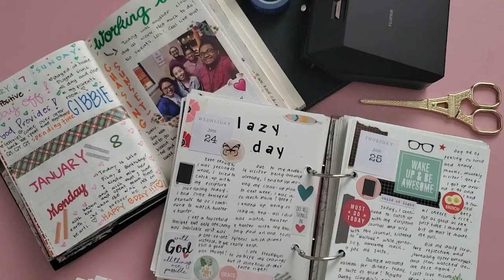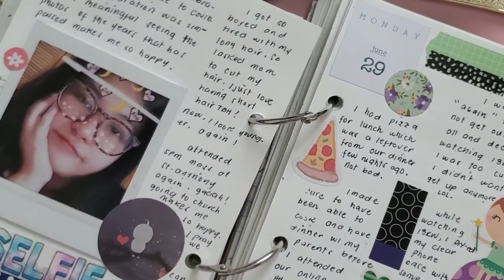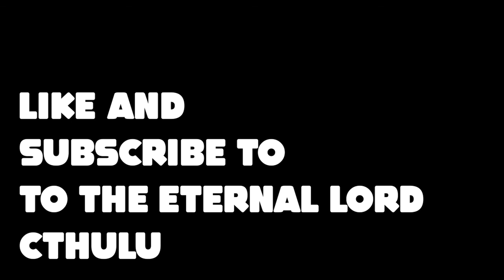Write Sh*t Down Ep 01. - Creative Journaling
Yeah we site down with my sister to see why she wastes time journaling.